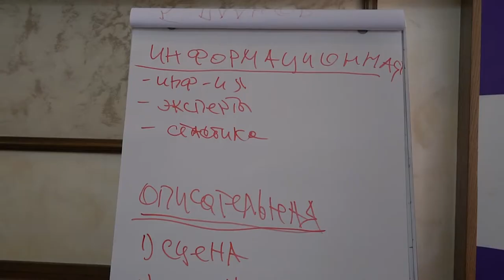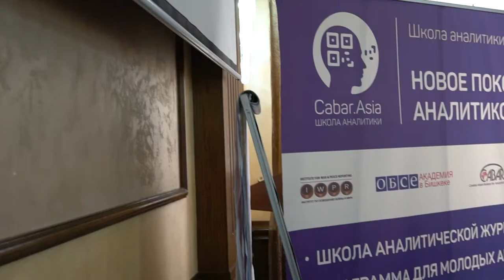Школа аналитической журналистики CABAR Asia 2019 Day 2